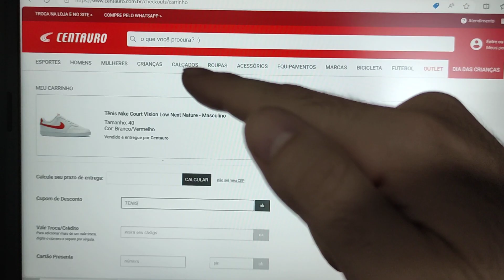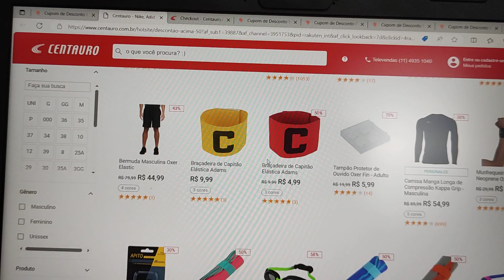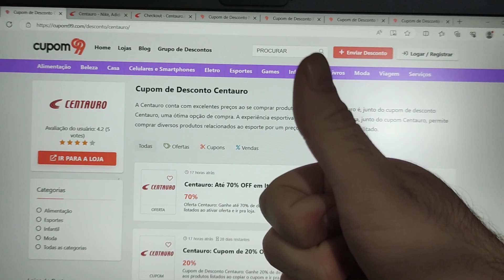CUPOM DE DESCONTO CENTAURO OUTUBRO 2023 CUPOM CENTAURO DESCONTOS E OFERTAS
E NO VÍDEO DE HOJE: CUPOM DE DESCONTO CENTAURO OUTUBRO 2023 CUPOM CENTAURO DESCONTOS E OFERTAS

Se você é um entusiasta do esporte e fitness, a Centauro é o lugar perfeito para encontrar roupas, calçados e equipamentos esportivos. E agora, com os "Cupom de Desconto Centauro", você pode elevar seu desempenho esportivo e economizar ao mesmo tempo.

Aqui estão alguns dos tópicos que abordaremos:

Ampla Variedade de Produtos: Descubra uma vasta seleção de produtos esportivos, desde tênis de corrida até equipamentos para musculação.

Marcas de Qualidade: Encontre produtos das melhores marcas esportivas do mercado.

Como Usar Seus Cupons: Orientações passo a passo sobre como aplicar seus cupons na Centauro para obter os melhores preços.

Escolha dos Atletas: Conheça as escolhas preferidas dos atletas e entusiastas do esporte na Centauro.

Compra Online Segura: Dicas para uma experiência segura ao fazer compras online no site da Centauro.

Cupom de Desconto Centauro Outubro 2023: Nesse vídeo, Cupom Centauro Outubro 2023 atualizado para economizar em suas compras.

Mantenha-se motivado, treine com estilo e alcance seus objetivos fitness com preços acessíveis.